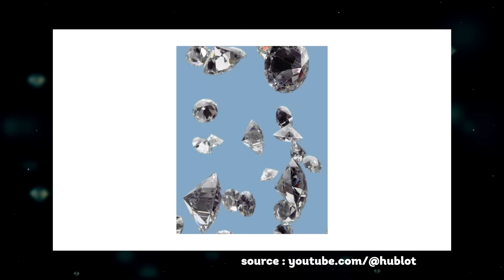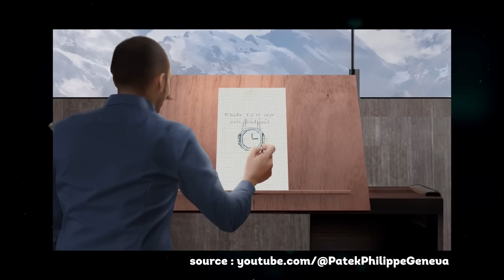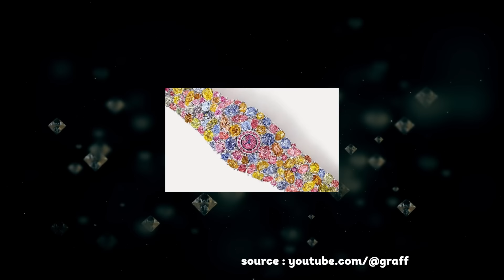The Most EXPENSIVE Watches In The World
Get ready for an exciting journey into the world of super expensive watches! In this video, we're counting down the top 10 most costly watches ever sold.

From shiny diamond-covered watches to ones with a long and important history, these are some of the fanciest watches you can find. You'll even see amazing pieces from famous makers like Patek Phillipe, a favorite among the world's rich and famous.

But these aren't just ordinary watches. They're like artwork you can wear, showing off your style and love for the best things in life. We'll take you behind the scenes and tell you the cool stories behind these super-pricey watches. You'll find out what makes them worth so much money.

This video is perfect for anyone who loves watches or just enjoys checking out really expensive stuff. So, sit back, relax, and let's get started on this fun adventure into the world of luxury watches.